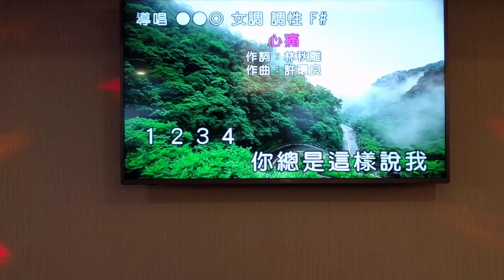小艾翻唱 心痛 志明一族